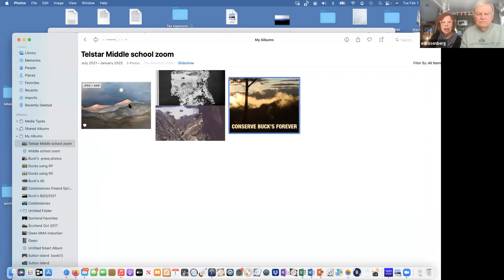Interview with Ed and Leslie Rosenberg (Buck's Ledge Community Forest Project)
Ed and Leslie Rosenberg interviewed about Buck's Ledge. This interview is part of a series conducted by Telstar Middle School students for an ArtReach project in collaboration with the Buck's Ledge Community Forest group.